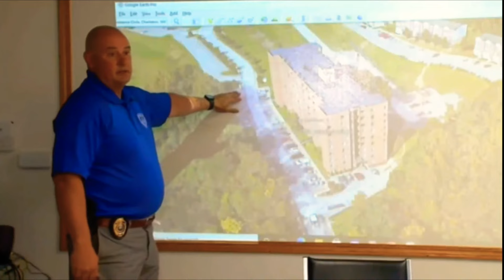Mass Shooting: Shooter Killed by CCW Holder Charleston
Gunman "Dennis Butler" opens fire into crowd with the intention to kill dozens of people armed with an AR-15 was shot multiple times by an innocent LEGAL Gun Owner in Charleston on Wednesday 5-25-22.